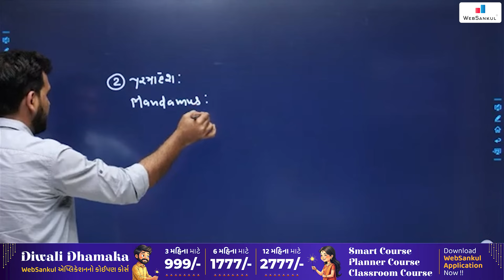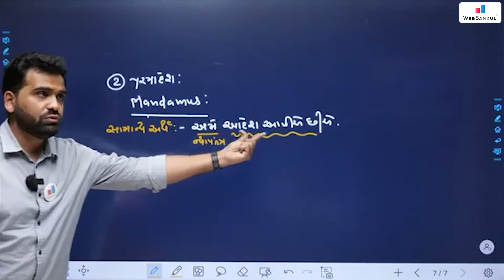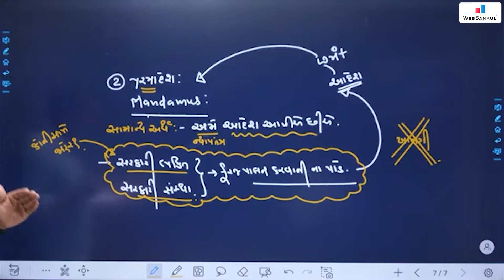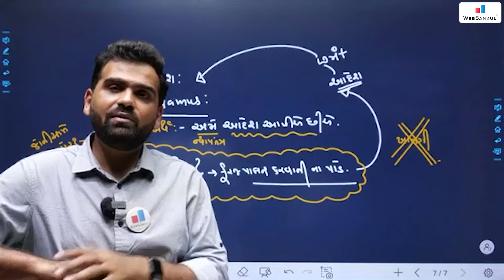રિટ (Writ) - પરમાદેશ | આવી રીતે સમજશો તો પરીક્ષામાં ભૂલાશે નહીં..!! | Indian Polity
રિટ (Writ) - પરમાદેશ | આવી રીતે સમજશો તો પરીક્ષામાં ભૂલાશે નહીં..!! | Indian Polity | WebSankul

       4600+ HD Quality વીડિયો લેકચર્સ,
➡️ 1150+ સોલ્યુશન સહિત ટોપિકવાઇઝ ટેસ્ટ તેમજ રેન્ક
       સાથેનું એનાલિસીસ,

📲 Application HelpLine Numbers :

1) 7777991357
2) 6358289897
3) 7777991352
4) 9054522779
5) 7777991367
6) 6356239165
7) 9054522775